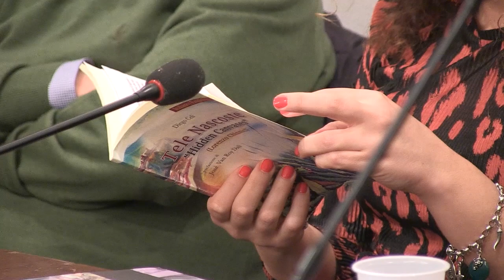Presentazione Mostra Del Maestro Lorenzo Chinnici "Le mie Origini" a Pace Del Mela (ME) 20/12/19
Presentazione Mostra Del Maestro Lorenzo Chinnici "Le mie Origini" a Pace Del Mela (ME) 20/12/19 e inoltre la presentazione del libro "Tele Nascoste" scritto da Diego Celi. Incontro moderato dalla Professoressa Katia Trifiro'.